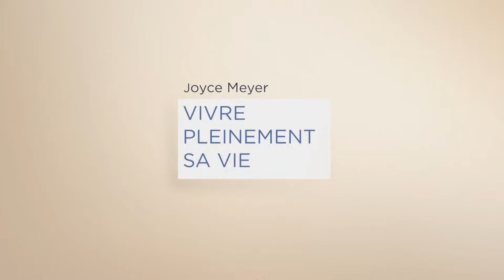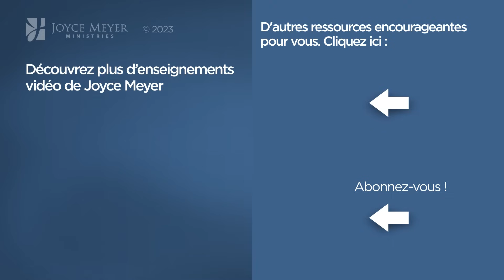Cultiver la discipline et la maîtrise de soi (2/2) - Joyce Meyer - Maîtriser mes pensées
Joyce nous enseigne sur la manière de développer une bonne discipline de vie.

Référence originale de la vidéo :
1424-2 Cultiver la discipline et la maîtrise de soi (2/2)

Séquence des chapitres :
00:00 Cultiver la discipline et la maîtrise de soi (2/2)
07:34 1 Corinthiens 9:25
09:17 Hébreux 12:11
10:04 1 Corinthiens 9:26-27
10:43 1 Corinthiens 9:27
17:14 Matthieu 23:4
22:19 Philippiens 2:7
22:44 2 Thimothée 1:7
23:10 Actes 24:25
23:56 Galates 6:9